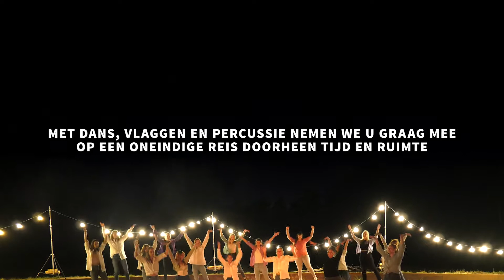VREDON / Trailer ‘Infinity’ (2)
Motion design: Bart De Neve